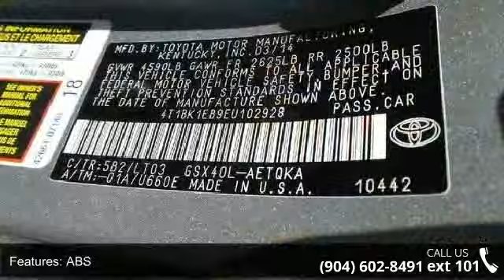2014 Toyota Avalon - Acura of Orange Park - Jacksonville...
6-Speed Automatic ECT-i. All the right stuff. Control layout is ergonomic. The Acura of Orange Park Advantage! For your peace of mind we have included over 40 photos and a video for you to judge the condition yourself.  As you do your comparison shopping, you will see Acura of Orange Park offers some of the best values in the market.  We will provide you a Carfax, Comprehensive Vehicle Inspection. Hanania ''HandPicked'' vehicles come with a 30 day, or 3,000 miles warranty.  Call or visit Acura of Orange Park.com. Who could say no to a simply great car like this outstanding-looking 2014 Toyota Avalon? Edmunds.com puts it clearly and simply, ''...if you're looking for the most refined, best-built full-size sedan in its price bracket, your search should begin and end with the Toyota Avalon...'' Take some of the worry out of buying an used vehicle with this one-owner creampuff.